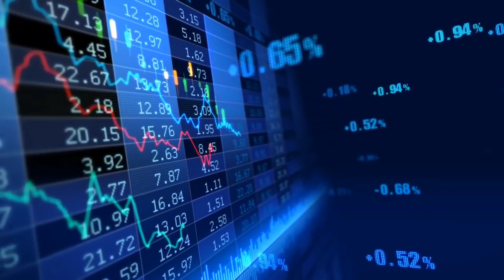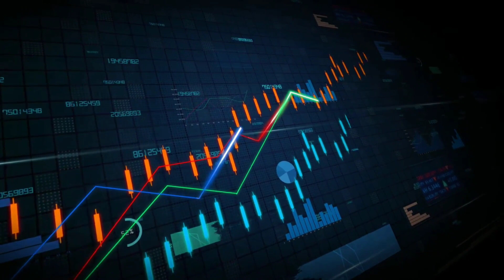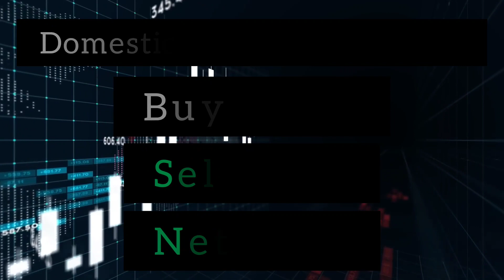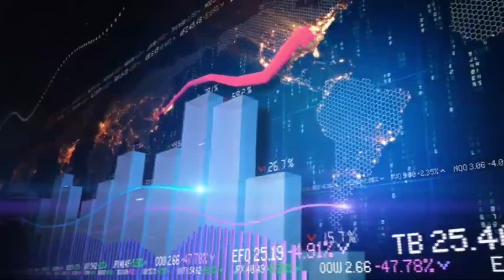தினமும் என்னை கவனி|Market Full Analysis Gainers and Losers